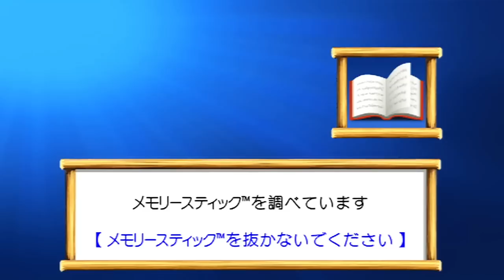【実況】おれと、おまえらと、ぼくのなつやすみ 4日目-1【8月毎日撮影】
これは...罠...？